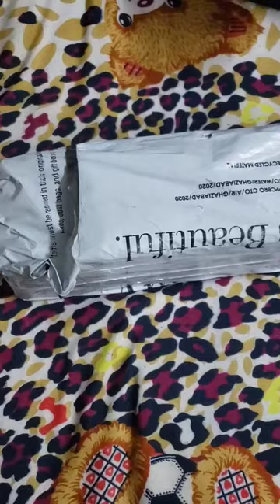unboxing 😍 new wheels for inline skating 😃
skating video
skating wheels
skating for beginners
skating kese kre
skating kese sikhe
new skates
new skating inline
skating india
skating  on road
skating reaction
girls reactions
skating in village